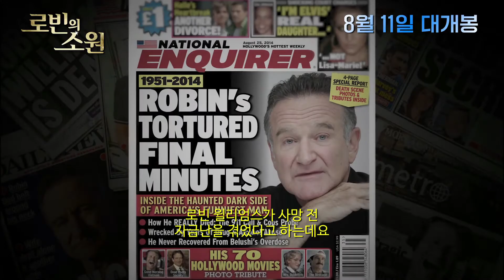[영원한 로빈 예고편] 로빈의 소원 (Robin's Wish, 2020) 한글 자막 [2021-09-23 개봉]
로빈의 소원 (Robin's Wish)
장편 | 일반영화 | 다큐멘터리 | 77분 0초 | 미국
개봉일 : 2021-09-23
제작연도 : 2020년
감독 : 테일러 노우드
배우 : [주연] 로빈 윌리엄스 | 숀 레비 | 수잔 슈나이더 윌리엄스
배급사 : (주)까멜리아이엔티 CAMELLIA ENT
수입사 : 위드 라이언 픽쳐스

2014년 8월 11일. 할리우드의 명배우이자 코미디언인 로빈 윌리엄스가
갑작스럽게 생을 마감했다.

특유의 익살스러운 연기로 관객을 울고 웃게 하며
꿈과 희망의 아이콘 같았던 배우였기에 전세계 영화 팬들은 충격이 더 컸다.

하지만 언론매체를 통해 알려진 무성한 소문과 다르게
그는 자신과의 싸움(?)을 하고 있었다.
그가 바라던 진짜 소원은 무엇이었는지
이제 그의 죽음에 둘러싸인 소문과 진실에 대한 그의 이야기가 밝혀진다!